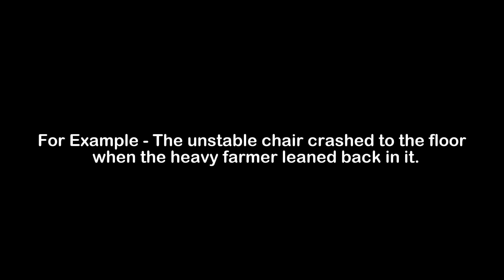What is the Meaning of Unstable | Unstable Meaning with Example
In this video, we have talked about the meaning of Unstable with an example of Unstable.

Meaning of Unstable - Unstable means not balanced or steady

Example of Unstable - The unstable chair crashed to the floor when the heavy farmer leaned back in it.

1) Unstable Meaning
2) What is the meaning of Unstable
3) Unstable meaning with example
4) Unstable definition with example
5) Unstable pronunciation
6) Meaning of Unstable in English
7) What does Unstable means?